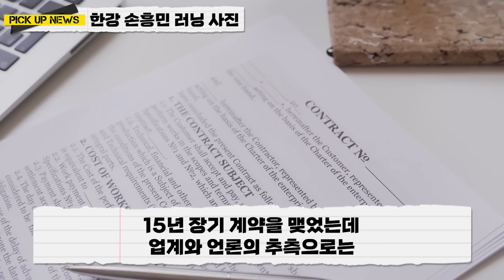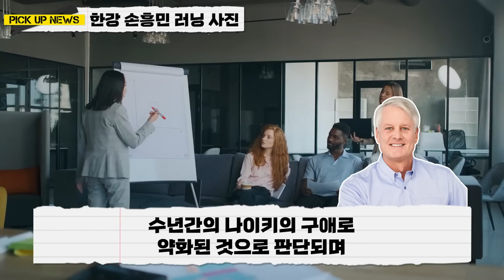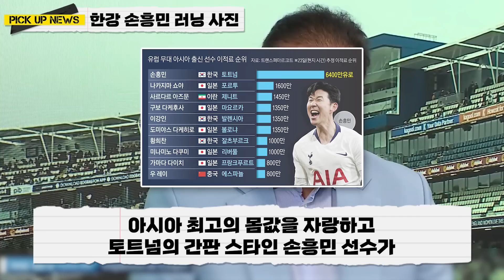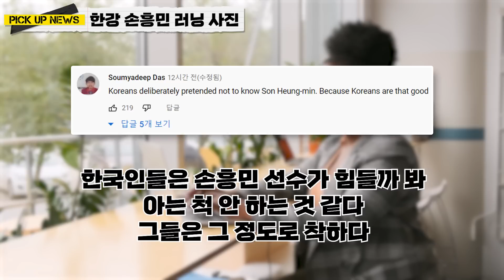[해외반응] 손흥민 한강 런닝 사진에 나이키 CEO가 난리난 이유 / 혼자 런닝하는 모습에 충격받은 이유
손흥민 한강 런닝 사진에 나이키 CEO가 난리난 이유

혼자 런닝하는 모습에 전세계가 충격받은 이유